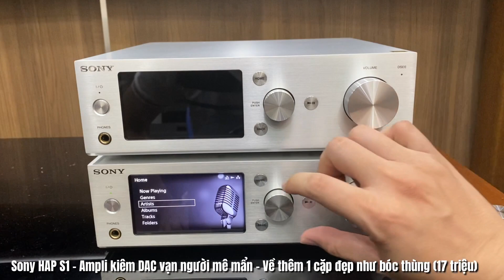Sony HAP S1 - Ampli kiêm DAC vạn người mê mẩn - Về thêm 1 cặp đẹp như bóc thùng (17 triệu)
SĐT - Zalo: 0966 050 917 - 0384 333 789

★ Rất mong khách hàng thông cảm với chính sách chung này, chi phí COD thu tiền Shop cũng phải chịu % từ bên Giao hàng. Vì thế nếu khách hàng chuyển khoản đủ thay vì phải trả phí thu hộ tiền Thanh Tâm sẽ chịu phí gửi hàng cho khách hàng. Đây là chính sách chung mong khách hàng thông cảm!
»  Có thể tìm kiếm trên Google map: Thanh Tâm Audio để chỉ đường
»  Khi các bác qua nhớ liên hệ trước 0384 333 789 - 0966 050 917 (Có thể trao đổi trước model đang quan tâm nghe và xem thử để tránh tình trạng hết máy - đi lại mất công của khách).
» Khách đi xe Ô tô có thể để xe ở mặt đường Phố Gia Thượng - trước cổng Nhà văn hóa số 19 - hoặc bên trong bờ hồ Ao Lão (thẳng ngõ 55 vào 200m)